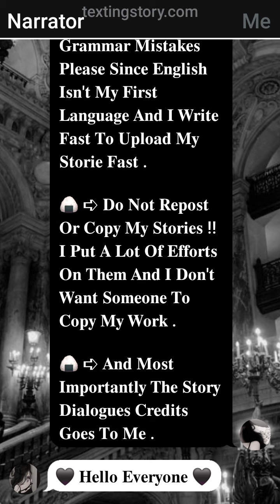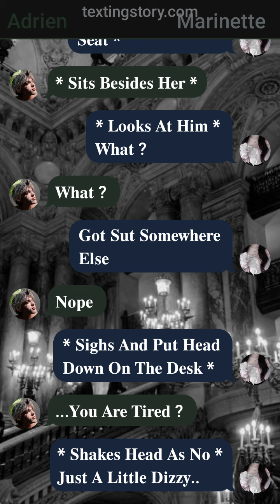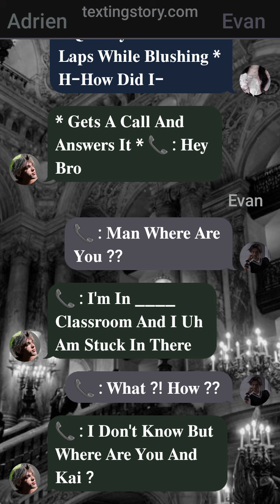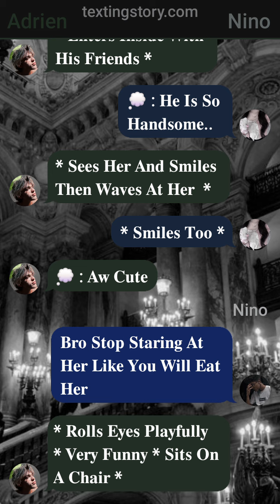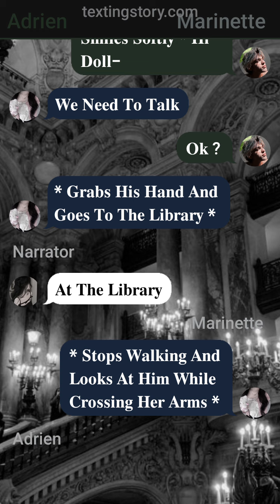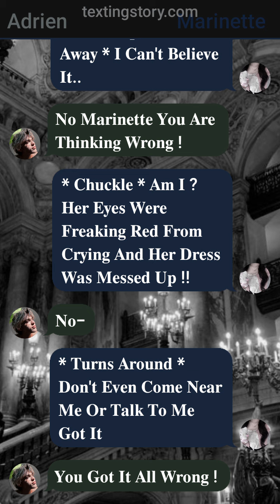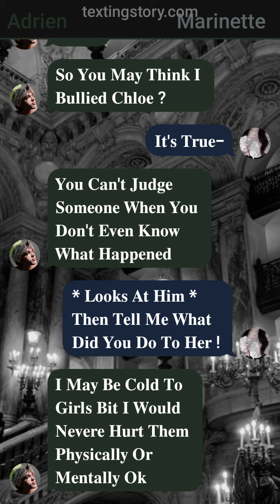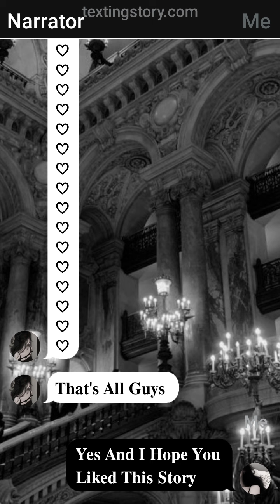When You Got Stuck In A Room With- || One - Shot || Mlb Texting Story